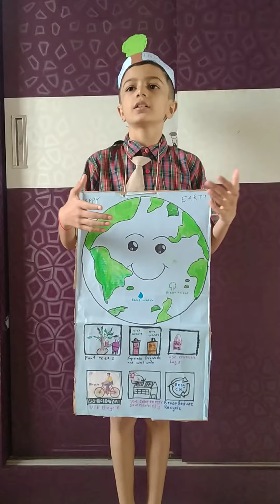first prize winner ...save environment theme fancy dress competition for third standard kids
save environment ..save earth .. environment day theme .. fancy dress competition f or kids third standard